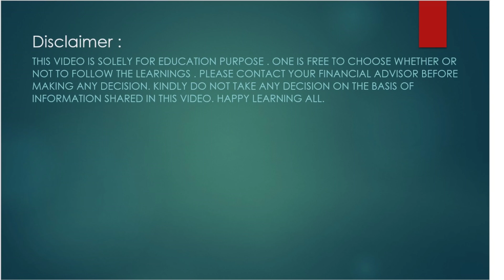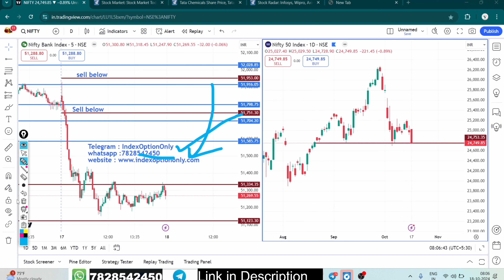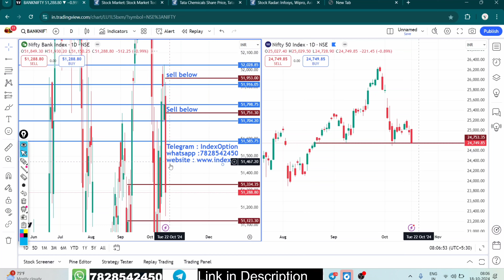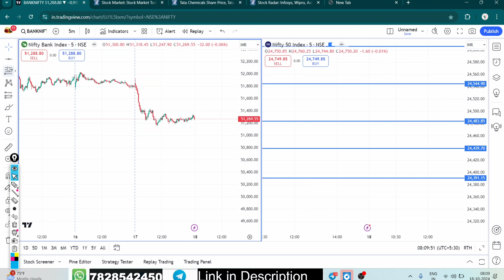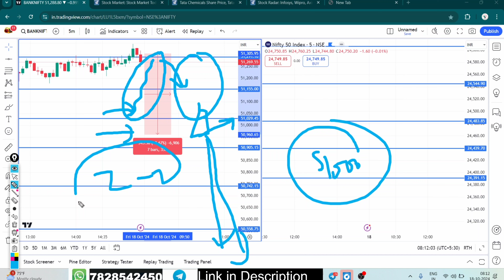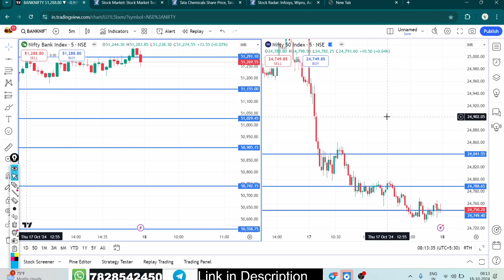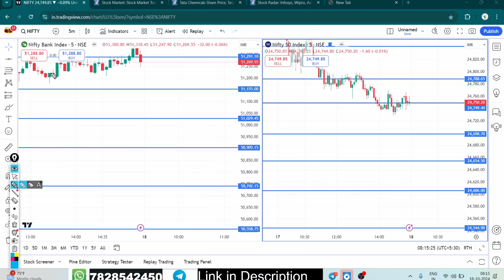18 October 2024 , Nifty BankNifty Predictions I STOCKS to Focus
Flat 20rs brokerage in both , best for option buying and selling.

In Case of Any Queries msg at Telegram ID - @indexoptiononlyadmin / whats app -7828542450

Important : All Videos/Information on this channel are for Education purpose only .They are not buy/Sell Recommendations . Please consult your financial Advisor before taking any trade or investment decisions .